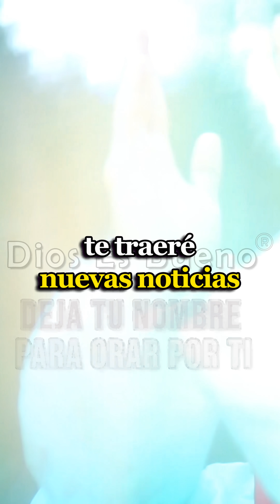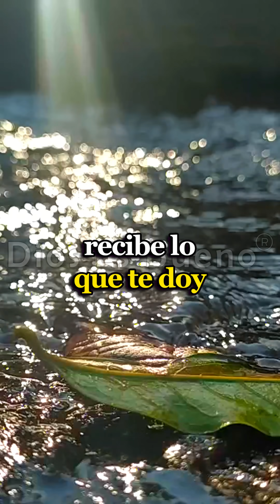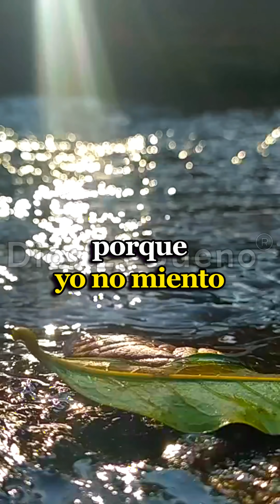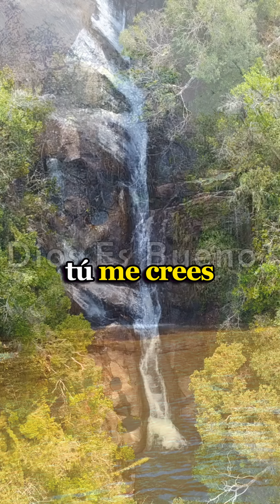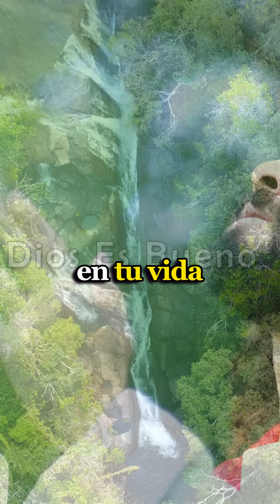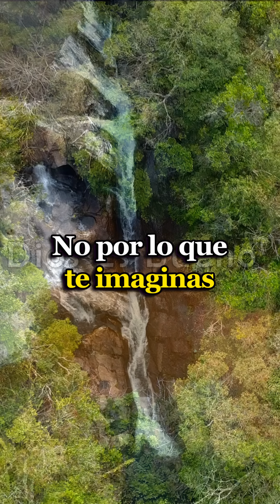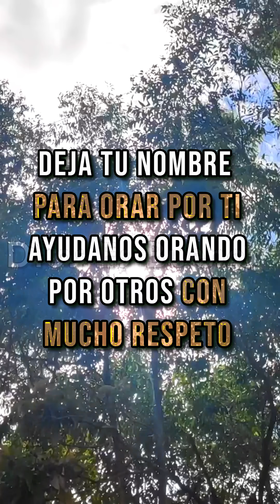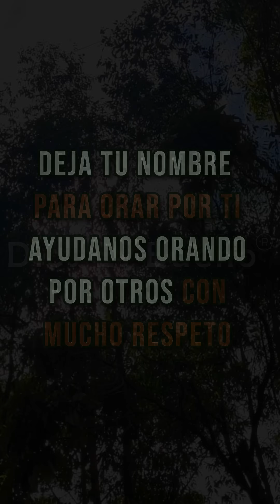DIOS TE HABLA HOY En Este Nuevo Día Te Sorprenderé, Te Traeré Nuevas Noticias, Hoy Cambiaré tu Vida!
DIOS TE DICE HOY: En este nuevo día te sorprenderé, te traeré nuevas noticias. Estás a punto de recibir la respuesta que tanto esperas, hoy cambiaré tu vida. Lo hago porque he visto tu sufrimiento, tu fe y tu entrega el milagro que vas a recibir traerá gran alegría a tu corazón. Pensabas que era imposible que sucediera pero escucha mi voz en este momento y prepárate para recibir tu bendición, abre tus manos vacía tu corazón de sentimiento de duda y desconfianza. Amén Dios es Bueno, Dios te Habla Hoy, Escúchalo En Este Nuevo Día Te Sorprenderé, Te Traeré Nuevas Noticias, Hoy Cambiaré tu Vida!